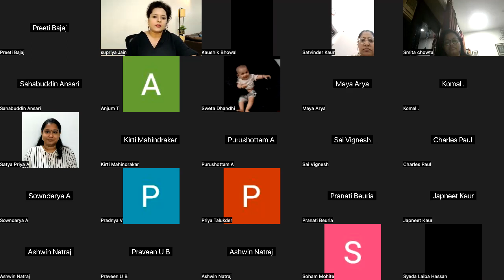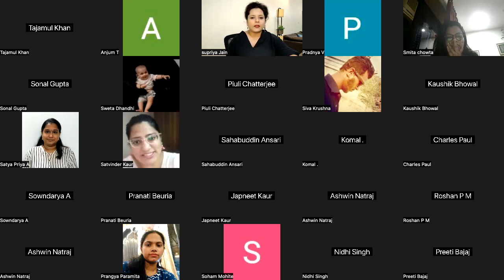Community Q&A session 22nd Dec 2023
The recent Q&A session with the community on 22 Dec 2023 was an absolute gem! We explored crucial questions like starting a writing career, choosing niches, finding freelance projects, setting prices, and more. It was incredible to connect with everyone and discuss these topics!